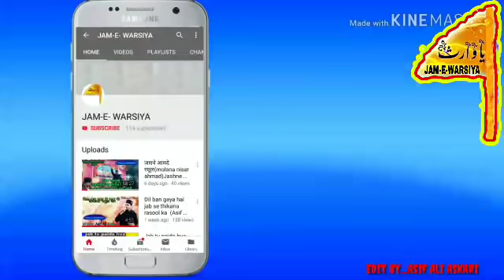Aslam akram warsi Qawwali Haq Ali Ali Mola Ali Aliअसलम अकरम वारसीQawwali jam e warsi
Qawwali aslam akram warsi
Dargaah shah Ali muttaqi rematulla aleh